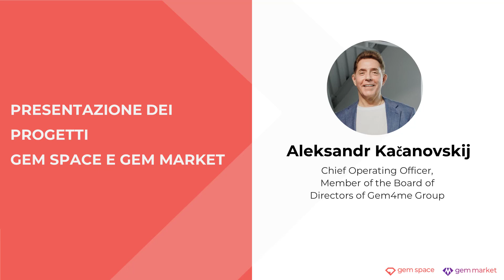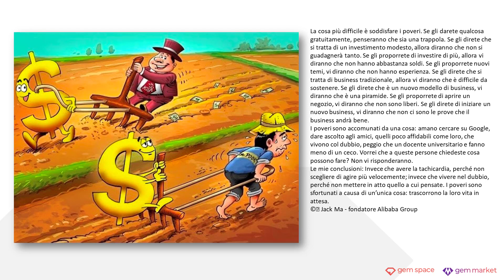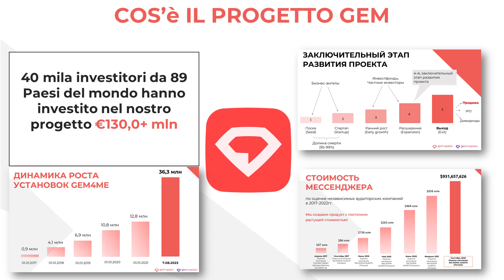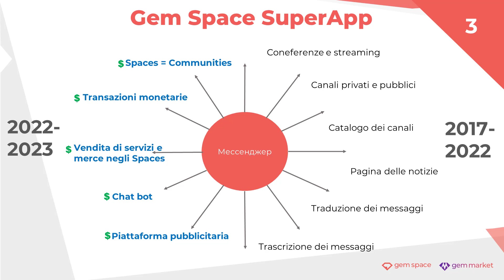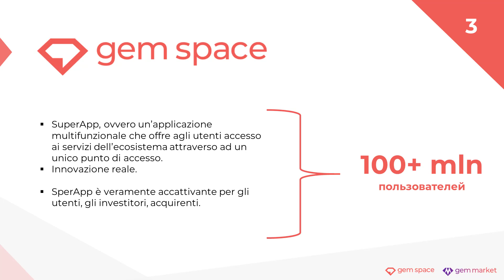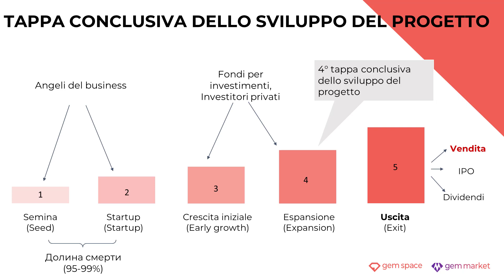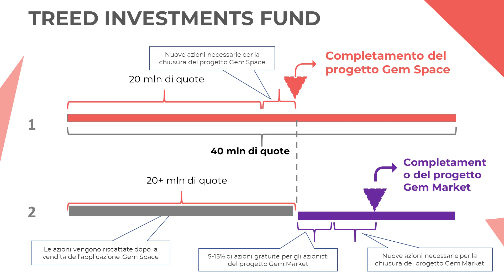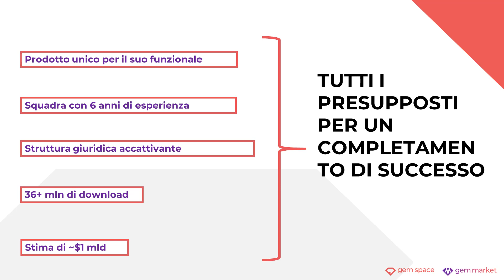07.08.23 Presentazione del business Gem4me MarketSpace. Aleksandr Kačanovskij. /Italian/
Presentazione del business Gem4me MarketSpace. Aleksandr Kačanovskij. /Italian/